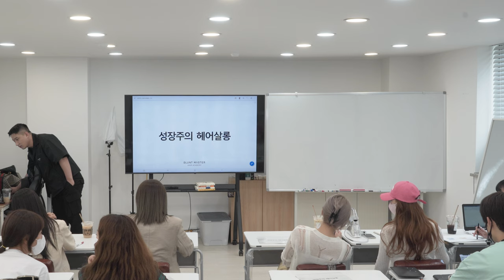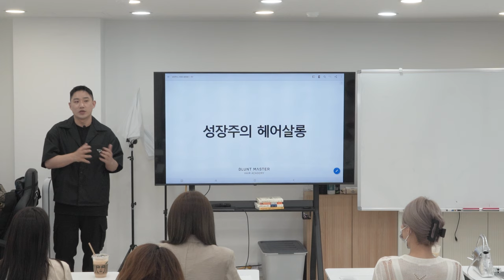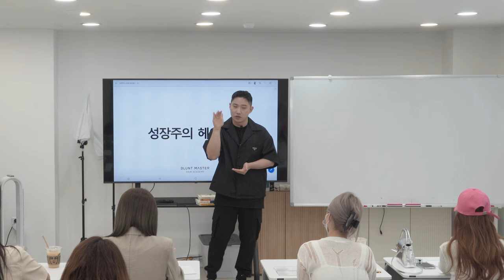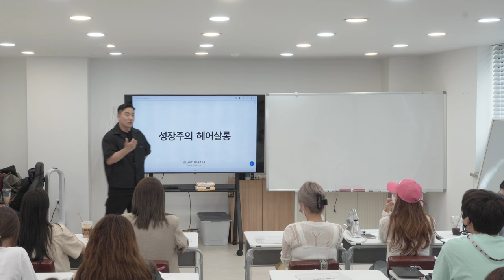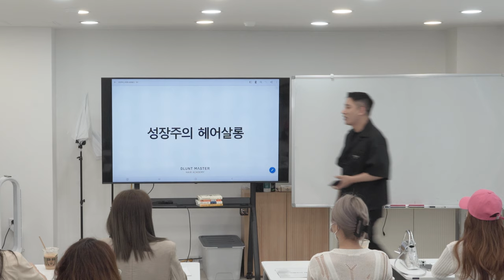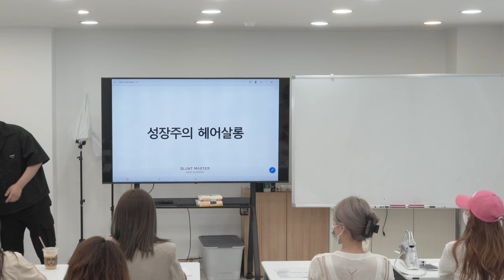미용실 마케팅 경영? 더이상 인스타그램 블로그가 해답이 아닙니다.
마케팅 시대가 끝난 이유와 앞으로의 방향성이 필요한 이유에 대한

영상입니다 .

성장하는 미용인의 가치
카이정헤어 블런트 마스터가 응원합니다.